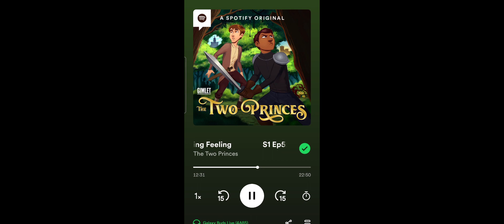Same Voice Actor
First Character: Jerbo
Show: The Owl house on Netflix + Disney Plus

Second Character: Rupert the third
Show: The Two Princes on Spotify

VA: Noah Galvin